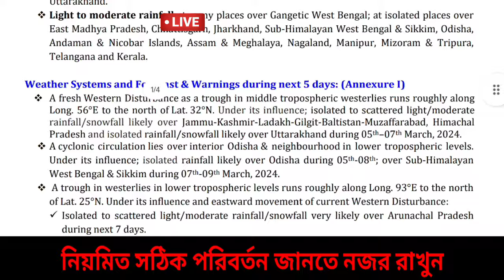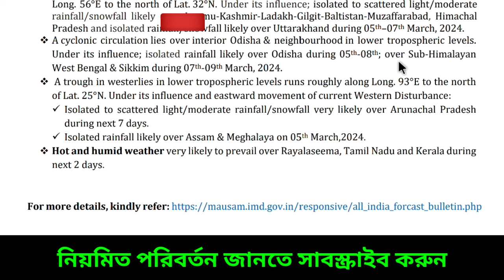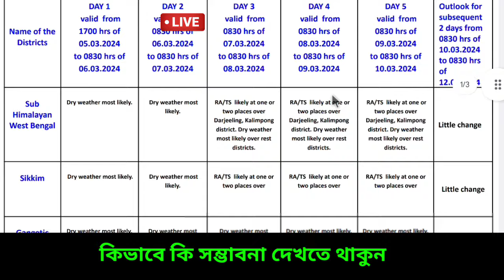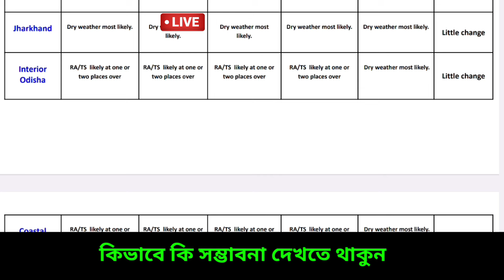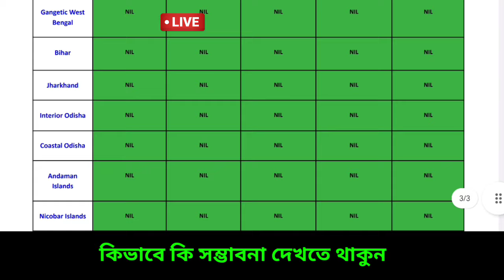🔴 Live: প্রবল ঝঞ্ঝা ১২-১৩ মার্চ, ৭-৮ মধ্যে বৃষ্টি দক্ষিণবঙ্গে, উড়িষ্যা উপকূলে ঘূর্ণাবর্ত, Weather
আবহাওয়ার খবর
স্বাগতম বন্ধু,

🔴Live: এই সপ্তাহের গুরুত্তপূর্ণ আবহাওয়ার আপডেট গোটা ভারত ও বাংলাদেশ থেকে বর্ষা বিদায় নিয়ে শীতের দাপট চলছিল এবার শীত বিদায় নিল। বাংলায় পশ্চিমের দিকের জেলা গুলির পাশাপাশি বাকি জেলাগুলিতে শুকনো আবহাওয়া শুরু হয়েছে ও রাতে খুব হালকা ঠান্ডা অনুভূতি  আছে, আরব সাগরে সৃষ্ট হয়েছিল ঘূর্ণিঝড় তেজ ( Cyclone Tej ) ও বঙ্গোপসাগরে সৃষ্ট ঘূর্ণিঝড় হামুন ( Cyclone hamoon ) ও মিধীলি (Cyclone Midhili) আছড়ে পড়লো বাংলাদেশে, এরপর ঘূর্ণিঝড়  মিগজাউম (Cyclone Michaung) আছড়ে পড়েছিল ভারতের অন্ধ্র উপকূলে। এর প্রভাবে বাংলার বিভিন্ন অঞ্চলে  নিম্নচাপ আকারে প্রবল বৃষ্টি হয় যাতে চাষের ব্যাপক ক্ষতি হয় বিশেষ করে ধান ও আলু চাষের, প্রভাব পড়ে সর্ষে মুসুর পেঁয়াজ চাষেও। এদিকে বর্তমানে পশ্চিমী ঝঞ্ঝার প্রভাবে বৃষ্টি ও তুষারপাত সতর্কতা হিমালয়ের পশ্চিম ভাগ থেকে পূর্বদিকের পাহাড়ি এলাকায় সঙ্গে কিছু কিছু অংশে দমকা ঝড় বইবে এমনটাই জানান দিচ্ছে ভারতীয় মৌষণ ভবন বা  IMD এবং আলিপুর আবহাওয়া দপ্তর। এদিকে দেশের কিছু অংশের তাপমাত্রা সামান্য বাড়তে পারে বলে জানাচ্ছে IMD,  এরপর যে ঘূর্ণিঝড় আসবে তার নাম হবে রিমাল ( Cyclone Remal) যেটির নাম দিয়েছে ওমান। এদিকে বিভিন্ন আবহাওয়ার মডেল জানাচ্ছে নতুন করে বৃষ্টি আসতে পারে পূর্ব ভারতে।  এই মহূর্তে বড় আতঙ্ক বা ভয় নেই এখনই বাংলার চাষীদের নতুন করে আবহাওয়া নিয়ে, তবে দক্ষিণবঙ্গ সহ উত্তরবঙ্গের মধ্যভাগ ও পাহাড়ি কিছু এলাকায় হালকা  বা মাঝারী বিক্ষিপ্ত বৃষ্টি হতে পারে কিছুটা দমকা ঝড় হাওয়া ও শিলাবৃষ্টি এলার্ট যদিও নেই।  মূলত উত্তরবঙ্গে দার্জিলিং সাইডে মেঘলা ও বিক্ষিপ্ত হালকা মাঝারী বৃষ্টি হতে পারে,  নতুন করে বড় সতর্কতা ইতিমধ্যে আর দেয়নি আলিপুর আবহাওয়া দপ্তর তবে কিছুটা মাঝারী বৃষ্টি এদিক ওদিক হতে পারে। এখন রাতের তাপমাত্রা স্বাভাবিকের কাছাকাছি থাকবে তবে সময় এগোবে আর পারদ একটু উঠবে,  বিহার থেকে বাংলা পর্যন্ত মেঘলা মেঘলা ভাব চলবে তার প্রভাব পড়বে গোটা বাংলায়, বর্তমানে উত্তরবঙ্গ থেকে দক্ষিণবঙ্গের আবহাওয়া শুকনো থাকার সম্ভাবনা থাকলেও আকাশ আংশিক পাতলা মেঘলা হতে পারে এদিক ওদিক কিছু এলাকায় তবে বৃষ্টি হবে,  বৃষ্টি হতে পারে ৪ মার্চ তারিখের এর মধ্যে কিছু বাংলার কিছু জেলায়, আজ মূলত অল্প রোদ ও মেঘলা থাকবে তবে কোনো এলাকায়, হালকা  ঝাপসা ভাব থাকতে পারে পশ্চিমবঙ্গ বিহার বাংলাদেশে, ত্রিপুরায় আসাম মেঘালয় অরুণাচল প্রদেশ এলাকায়, তবে এখন বড় বৃষ্টির সম্ভাবনা নেই তবে মূলত হালকা বৃষ্টি সম্ভাবনা রয়েছে, দিনের তাপমাত্রা ২৩-৩০ ডিগ্রি এর মধ্যে থাকবে, শুকনো আবহাওয়ার পাশাপাশি রাতে অল্প ঠান্ডা অনুভূতি থাকবে জানিয়েছে আবহাওয়া দপ্তর,  নিয়মিত নজর রাখুন কিন্তু দক্ষিণবঙ্গে ভয়ানক বড় কোন সতর্কতা দেয়নি এখনও দেয়নি আলিপুর আবহাওয়া দপ্তর ও ভারতীয় মৌসুম ভবন বা IMD। Bengal new update, Weather today

🔴👉  আবহাওয়া নরম থাকবে বিভিন্ন জেলায় বাংলার বিশেষ করে উত্তরবঙ্গের জেলাগুলিতে দার্জিলিং কালিম্পং জলপাইগুড়ি আলিপুরদুয়ার কুচবিহার এ, দিনে খুব হালকা ঠান্ডা থাকবে উত্তর দিনাজপুর দক্ষিণ দিনাজপুর ও মালদা জেলায়, দক্ষিণবঙ্গে পুরুলিয়া বাঁকুড়া পশ্চিম বর্ধমান ঝাড়গ্রাম পশ্চিম মেদিনীপুর তুলনা মূলক স্বাভাবিক তাপমাত্রা দিনে তবে রাতে ভালই কনকনে ঠান্ডা অনুভূতি হবে, গরম না থাকলেও দিনে খুবই হালকা তাপ অনুভূত হবে যেটা আরামদায়ক লাগবে তবে রাতে একপ্রকার জোরালো ঠান্ডা  থাকবে পূর্ব বর্ধমান বীরভূম নদীয়া হুগলী কলকাতা হাওড়া উত্তর ২৪ পরগনা দক্ষিণ ২৪ পরগনা পূর্ব মেদিনীপুর জেলার বেশিরভাগ এলাকায় ইঙ্গিত দিয়েছে আলিপুর আবহাওয়া দপ্তর। কোথাও একটু বেশি ঠান্ডা রাতে হতে পারে, রোজ দেখুন ও জানুন ajker abohar khabar.

NB: আপডেট এখনও পরিবর্তন হতে পারে, এটি কোনো ফাইনাল আপডেট নয়, এটি আজ ৪ ঠা মার্চ সোমবার ২০২৪ GFS ও ECMWF মডেল অনুযায়ী একটি সম্ভাবনা, আপনাদের অবগত ও সতর্কতার (যদি কিছু থাকে)  জন্য একটি প্রচেষ্টা মাত্র। আরো আপডেট আসবে সেগুলো নিয়মিত জেনে যাবেন। আর শেয়ার করে সতর্ক করুন যদি উপযুক্ত মনে করেন। আপডেট ভাল লাগলে একটি লাইক করে অনুপ্রাণিত করবেন।